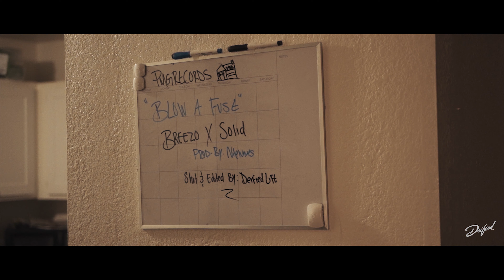Breezzee x TreSolid "Blow a Fuse" (Official Music Video)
Shot and Edited by: Deifiedlife
produced by: @Nile Waves

PMG RECORDS 2020.